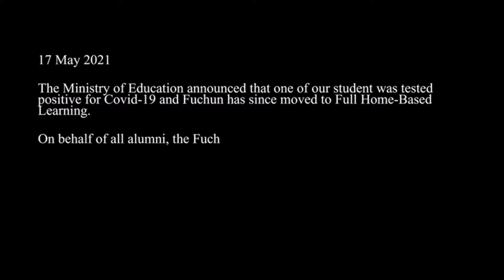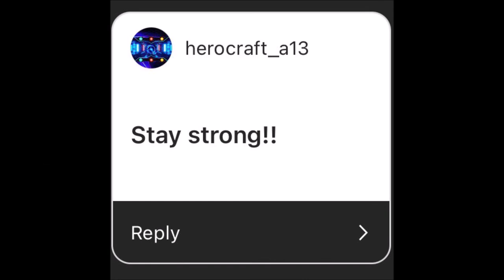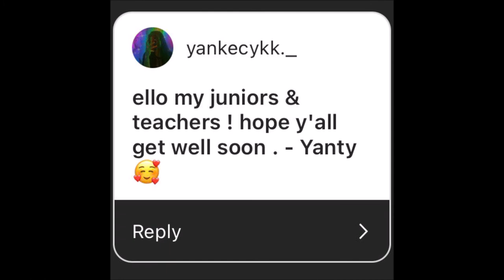Fuchun Youth Alumni well wishes for the Fuchun Family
The Fuchun Youth Alumni would like to convey our alumni's well wishes and encouragements to the Fuchun Family amidst this difficult time. Stay safe!